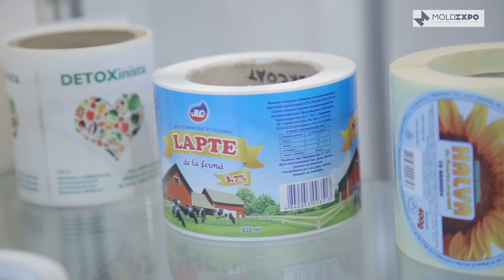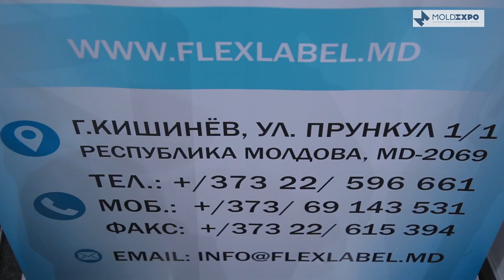Flexlabel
Цифровая и флексо печать большими и малыми тиражами самоклеящихся этикеток на стенде компании FlexLabel SRL на выставке Packaging. Depot-2016.